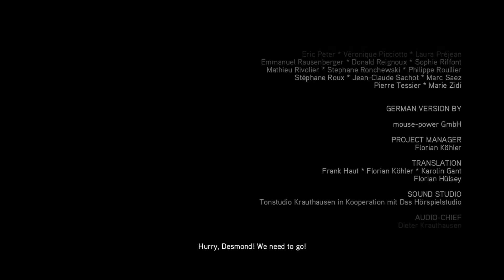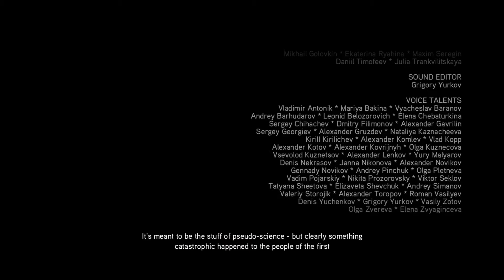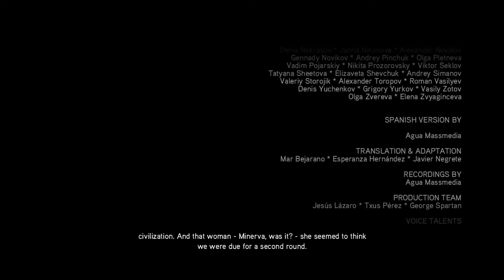Assassins Creed II Gameplay Walkthrough No Commentary Final Mission | Part 29 | Ending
Assassin's Creed II is a 2009 action-adventure video game developed by Ubisoft Montréal and published by Ubisoft.[1] It is the second major installment in the Assassin's Creed series, and the sequel to 2007's Assassin's Creed. The game was first released on the PlayStation 3 and Xbox 360 in November 2009, and was later made available on Microsoft Windows in March 2010 and OS X in October 2010. Several minor game-related features could be redeemed on Uplay and three downloadable expansion packs were released on Xbox Live.

The plot is set in a fictional history of real-world events and follows the centuries-old struggle between the Assassins, who fight for peace with free will, and the Knights Templar, who desire peace through control. The framing story is set in the 21st century and follows Desmond Miles as he relives the genetic memories of his ancestor Ezio Auditore da Firenze to uncover the mysteries left behind by an ancient race known as the First Civilization in the hope of ending the Assassin-Templar conflict. The main narrative takes place at the height of the Renaissance in Italy during the late 15th century, and follows Ezio's journey as an Assassin while seeking revenge against those responsible for the death of his father and brothers. The game features an open world comprising Florence, Venice, Monteriggioni, San Gimignano, and Forlì, and focuses on the player's combat, stealth and parkour abilities.

•  Device : Lenovo Ideapad 320
•  Processor CPU : Intel(R) Core(TM) i3-6006U CPU @ 2.00GHz   1.99 GHz
•  Memory RAM : 4 GB Ram
•  Graphics Card GPU : Intel HD 520
•  Hard Drive : 1 TB HDD
•  Monitor : 1920x1080 Display